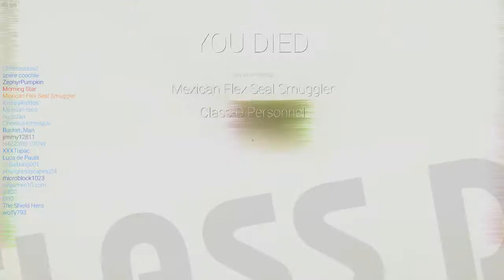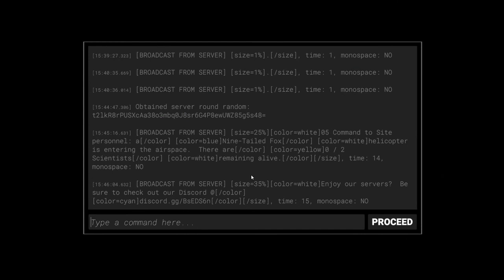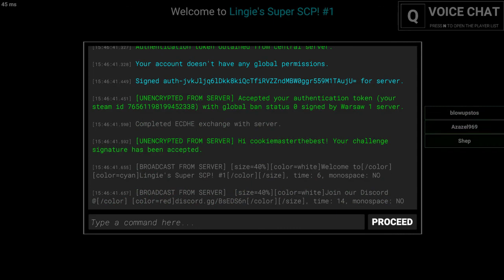SCP: secret laboratory Hacker!!!!!!!!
Hello cookie nation and welcome to a new video today I am playing with my goood friend mike on a game called Scp: Sercret Laboratory where we can be a scp, D-class, nine tailed fox, chaos insurgence, scientist, or a Facility guard